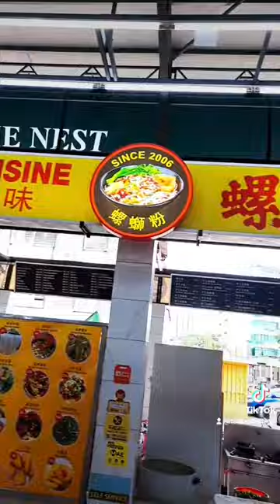15 December 2022